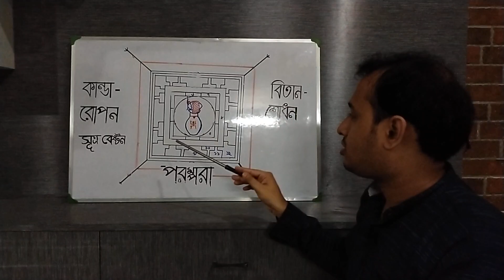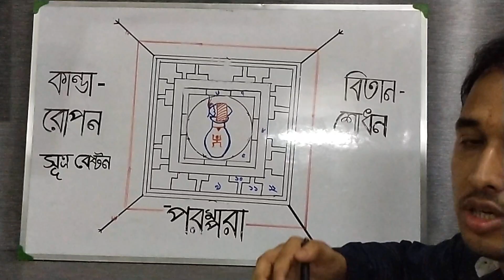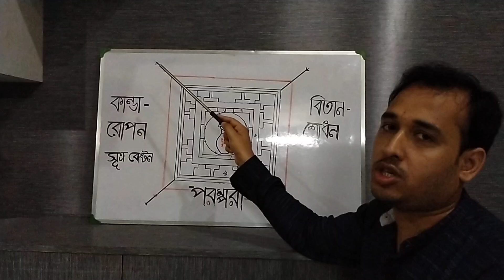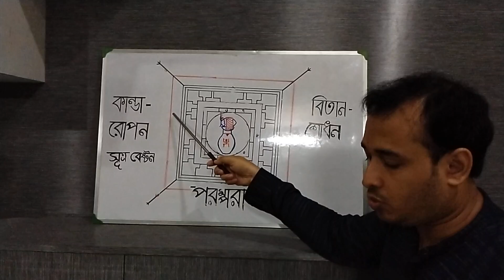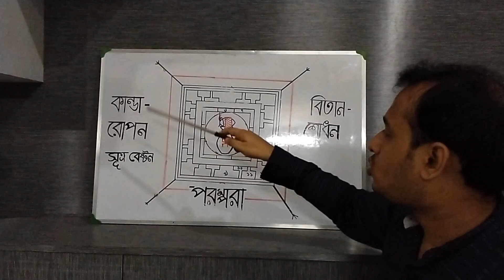ParamparaArnabghosal Durgapujpractice নিত্যপূজাক্রমওপদ্ধতি দুর্গাপূজাঅনুশীলন arnab ghosal#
parampara , pith puja /durgapuja/chandipath/shanti/ghat/ghatosthapon/laksmipuja/ saraswati puja/bisswakarma/santosipuja/saptasati / sarbatobhadramandol/jontro/grohopuja/navagraha/ bisnu/narayan/ pourohitya/ purohit/ ved/karmakanda/
Arnab Ghosal arnav Ghoshal
পরম্পরার পৌরোহিত্য প্রশিক্ষণের জন্য যোগাযোগ করুন 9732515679/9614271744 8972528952/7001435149/

একত্রে দুর্গা পূজা অনুশীলন এর ভিডিও